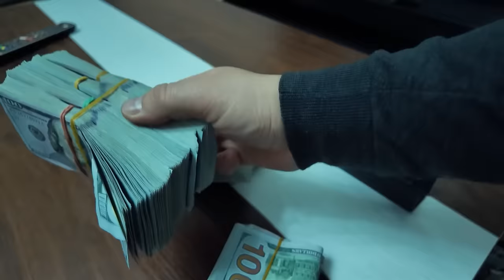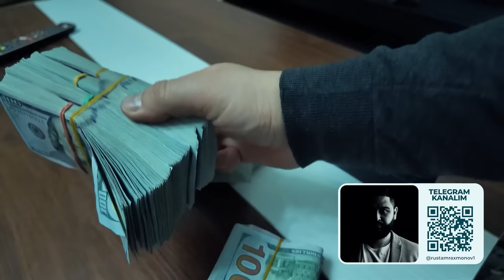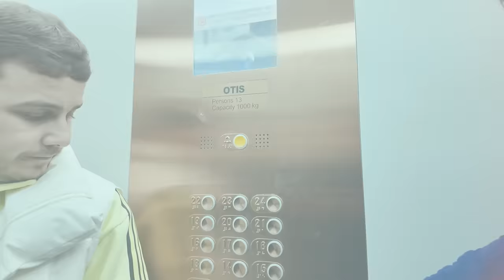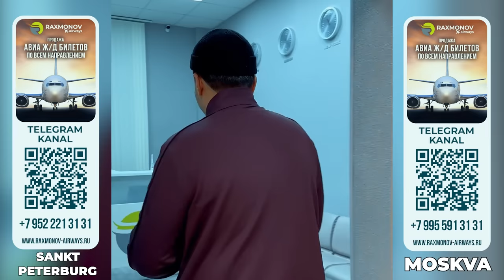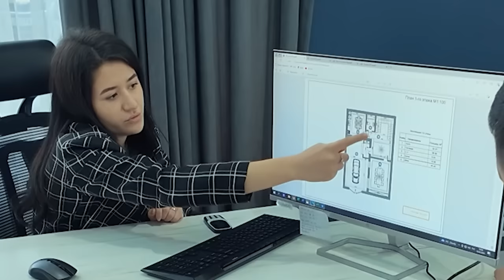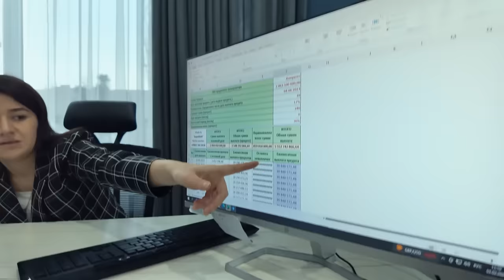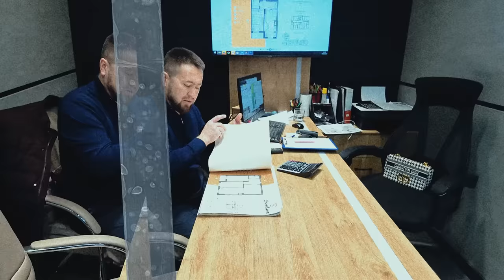TOSHKENTDA KVARTIRALAR NARXI QANCHA?